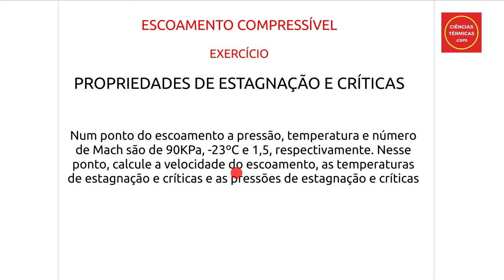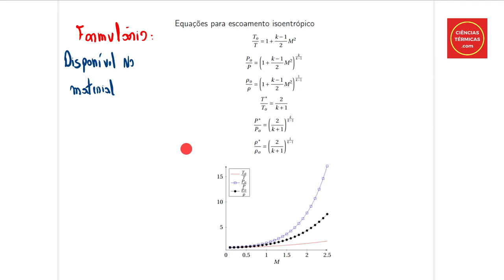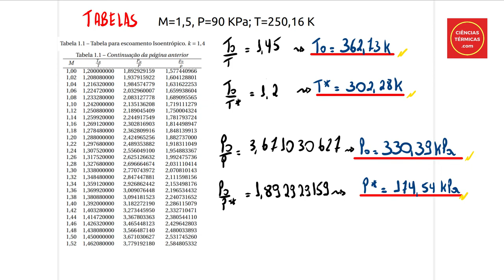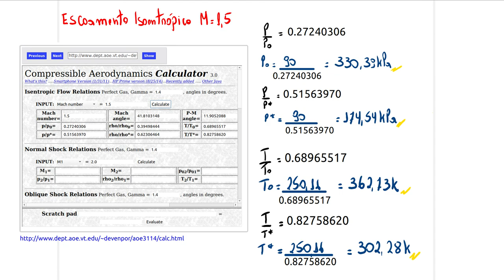Propriedades de Estagnacao e Criticas no escoamento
Em escoamentos compressíveis, as propriedades de estagnação, condição em que a velocidade do fluído é nula, e as propriedades críticas, em que Mach é igual a 1, são importantes referências para a solução de problemas.

Link para aquisição dos livros recomendados:
1)Modern Compressible Flow
2)Modern Compressible Flow 3ed
3)Dynamics and Thermodynamics of Compressible Fluid Flow Vol1
4) Dynamics and Thermodynamics of Compressible Fluid Flow Vol2
5) Elements of Gas Dynamics